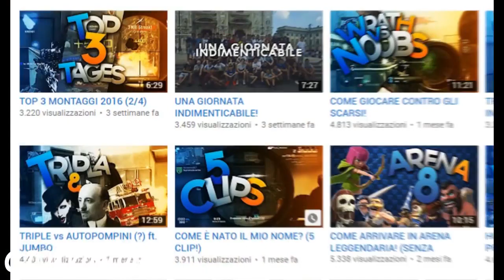Oggi finalmente mi sgozzo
Premetto che ho visto tutti i video ed erano tutti molto belli, quindi ringrazio ogni singolo partecipante. Mi avete mortoucciso, giuro. Ma questi due video di GioxVirtual mi hanno spaccato a metà.
Cercate su Yt augurijumbo e guardatevi i video perchè meritano tutti

P.s. ti uccido per la frase finale, sei morto ti odio